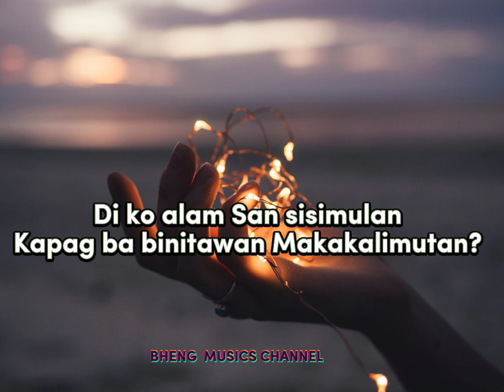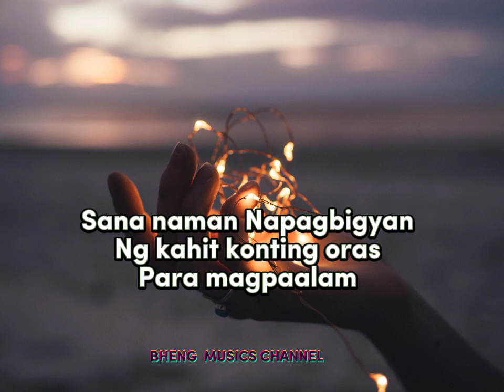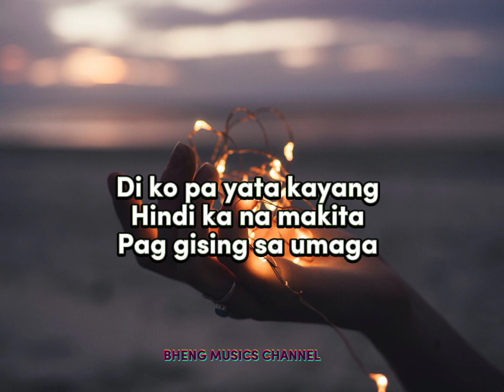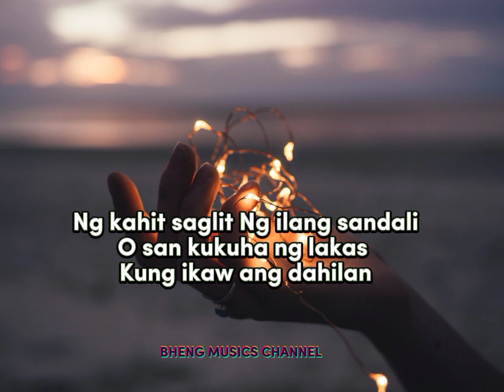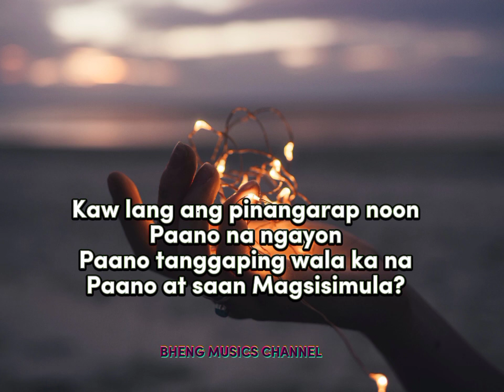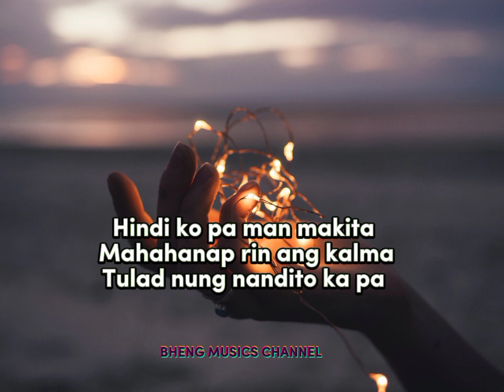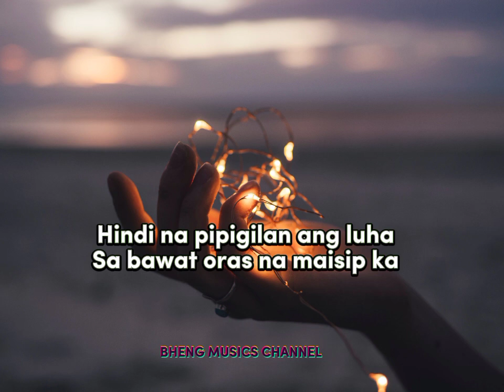PAGITAN - MOIRA DELA TORRE LYRICS VIDEO. @BHENG MUSICS CHANNEL